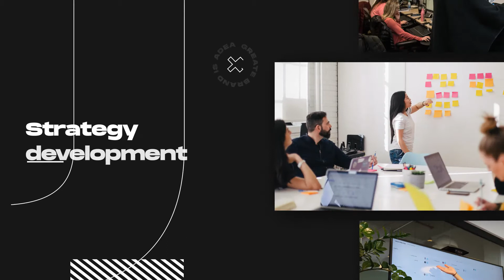Premiere Pro Template: Digital Agency - Marketing Promo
Fast render
Full HD (1920×1080) and 4K resolution
Video Tutorial
Color Control
No plugins required
Easy Customization
Premiere Pro 2021 (v15.0) and above
Modular structure